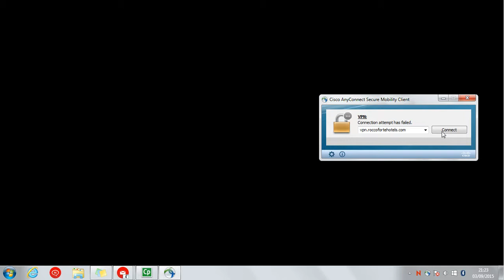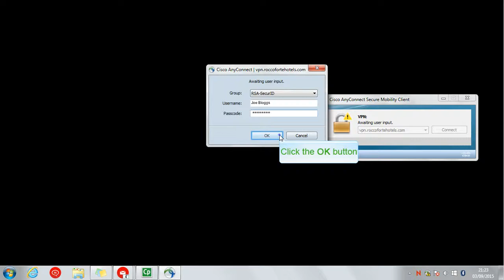CIsco VPN Client & Blackberry RSA Token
WIth this Video you will learn how to connect to the network using the Cisco VPN client and your RSA Token from your Blackberry. Also Authentnticating onto the Novell Network.